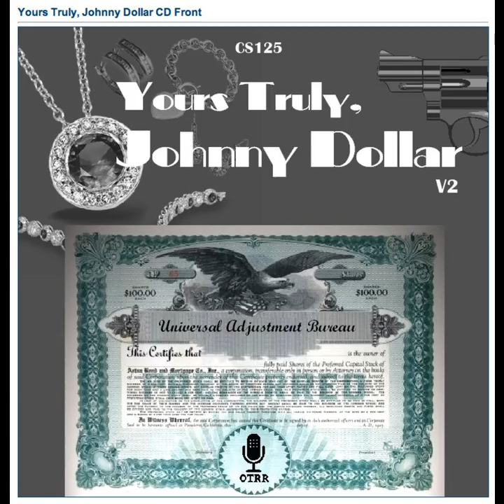Yours Truly, Johnny Dollar - 491203 027 Bodyguard to Anne Connelly